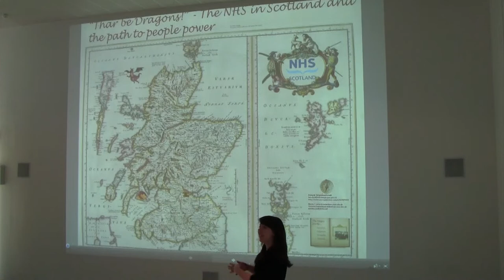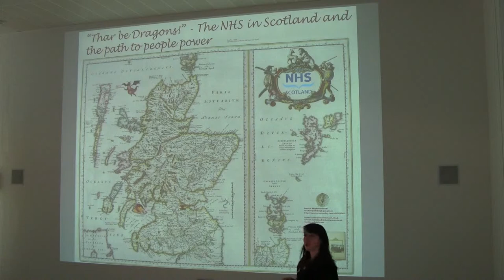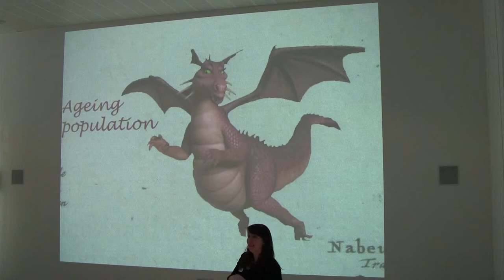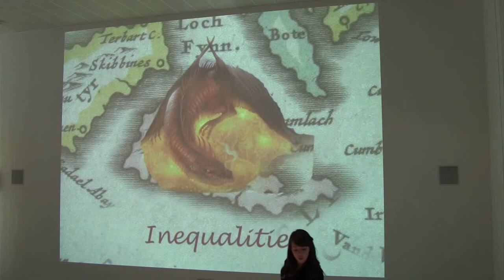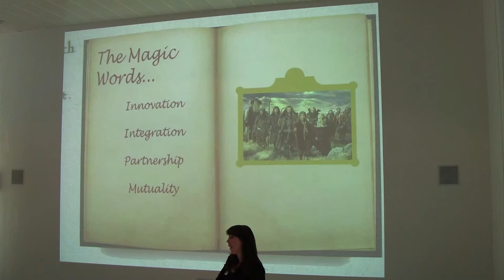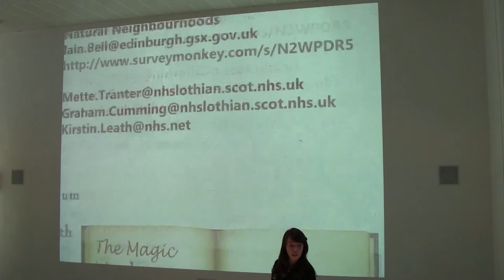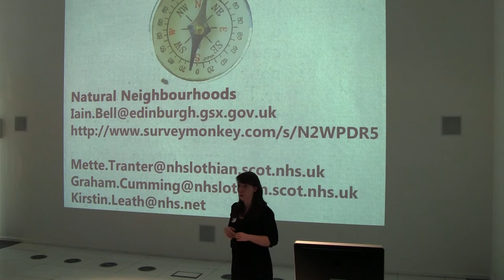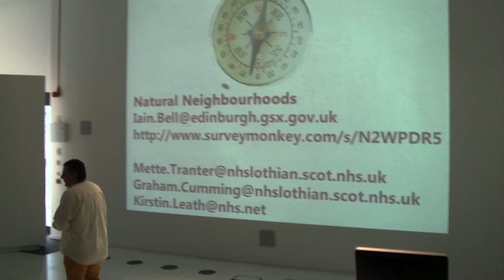SotMScot13 - Thar be Dragons - People Power and the NHS - Kirstin Leath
Friday 15:30